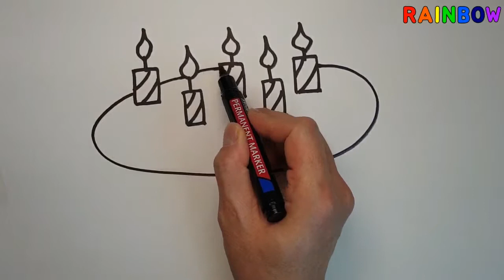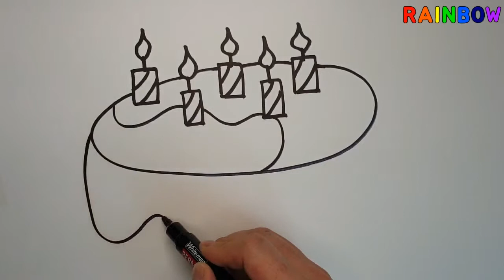케잌 그리기 색칠하기, 그림이 지워지는 신기한 마술 ㅣ Rainbow Art Play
이번 영상은 맛있는 케익 그림 입니다.

댓글도 큰 힘이 됩니다♡
♡사랑해요♡